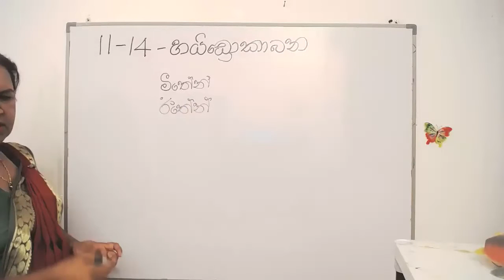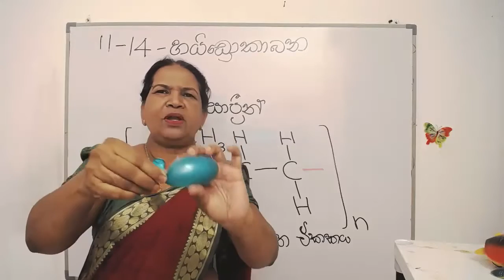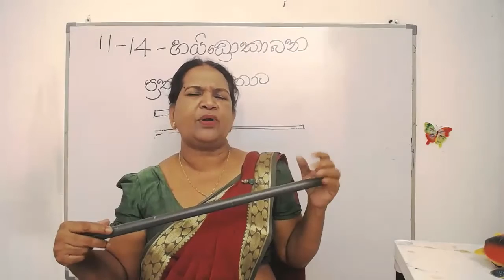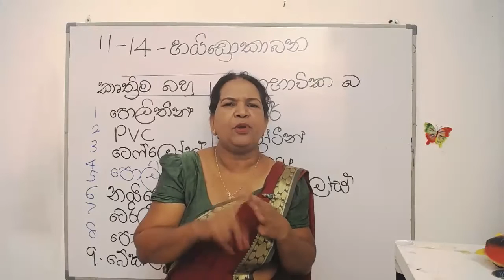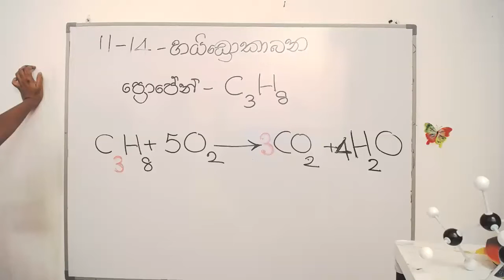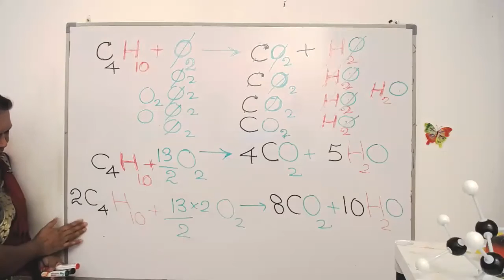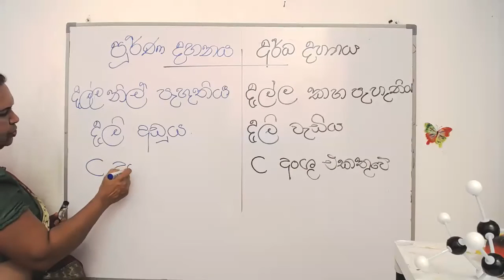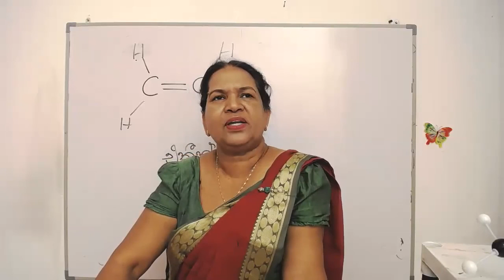11 වන ශ්‍රේණිය විද්‍යාව - බහුඅවයක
බහුඅවයක
 ● කාබන් සහ හයිඩ්රජන්වලින් පමණක් සමන්විත කාබනික සංයෝග හයිඩ්රොකාබන් යනුවෙන් හඳුන්වනු ලැබේ.
 ● ඇතැම් හයිඩ්රොකාබන් අණුවක කාබන් පරමාණු බැඳී ඇත්තේ තනි සහසංයුජ බන්ධනවලින් පමණක් වේ. එවැනි හයිඩ්රොකාබන ඇල්කේන යනුවෙන් හැඳින්වේ.
 ● බොරතෙල් යනු ඇල්කේන මිශ්‍රණයකි. ඇල්කේන කුලයේ පොදු සූත්‍රය CnH(2n+2) වේ.
 ● ඇල්කේනවලට අමතර ව කාබන් පරමාණු අතර ද්විත්ව බන්ධන හෝ ත්‍රිත්ව බන්ධන සහිත හයිඩ්රොකාබන ද ස්වභාවයේ පවතී.
 ● හයිඩ්රොකාබන අණුවල හයිඩ්රජන් පරමාණු වෙනුවට වෙනත් පරමාණු හෝ පරමාණු කාණ්ඩ සම්බන්ධ වීමෙන් අනෙකුත් කාබනික සංයෝග සෑදී ඇත.
 ● සරල අණු විශාල සංඛ්‍යාවක් එකිනෙක සම්බන්ධ වීමෙන් සෑදෙන යෝධ අණු බහු අවයවක ලෙස හැඳින්වේ.
 ● ස්වාභාවික සත්ත්ව කොටස් තුළ හෝ ශාක කොටස් තුළ පවතින බහුඅවයක ස්වාභාවික බහුඅවයවක ලෙස හැඳින් වේ. කෘත්‍රිම වශයෙන් පිළියෙල කරනු ලබන බහුඅවයවක කෘත්‍රිම බහු අවයවක නම් වේ.
 ● කෘත්‍රිම බහුඅවයවක බොහෝ විට ප්ලාස්ටික් යනුවෙන් හැඳින්වේ.
 ● සමහර බහුඅවයවකවල හැඩය තාපය මගින් වෙනස් කළ හැකි අතර තව සමහර ඒවායේ හැඩය වෙනස් කළ නොහැකි ය.
 ● කෘත්‍රිම බහුඅවයක දිරා නොයන බැවින් ඒවායේ වාසි මෙන් ම බොහෝ අවාසි ද ඇත.
 ● ප්ලාස්ටික් අපද්‍රව්‍ය කළමනාකරණය හරිහැටි සිදු නොකළ හොත් එමගින් බොහෝ පාරිසරික ප්‍රශ්න ඇති විය හැකි ය.

1) නම
2) පංතිය, Whatsapp කරන්න